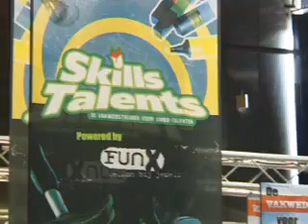FunX @ Skills Masters 2007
In de Rotterdamse Ahoy vindt de beroepenbeurs Skills Masters plaats en FunX is erbij. Check Yahia @ Skills Masters